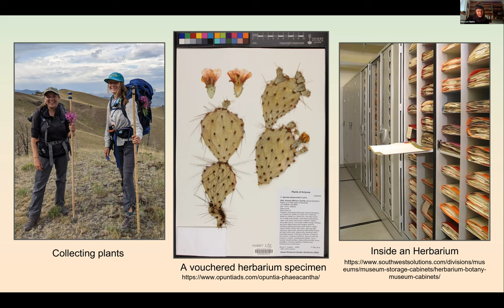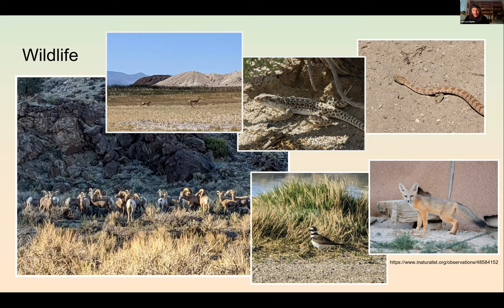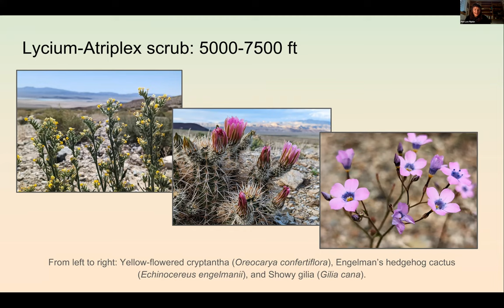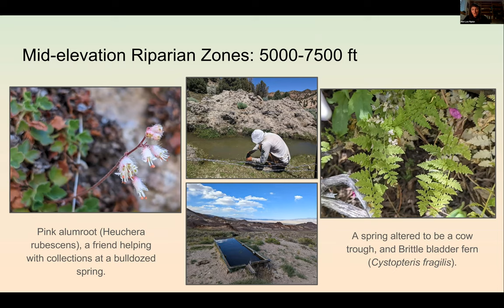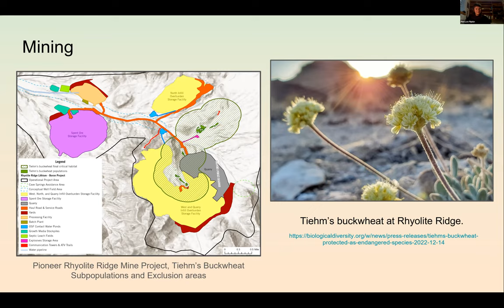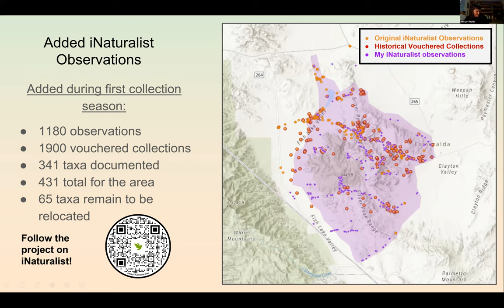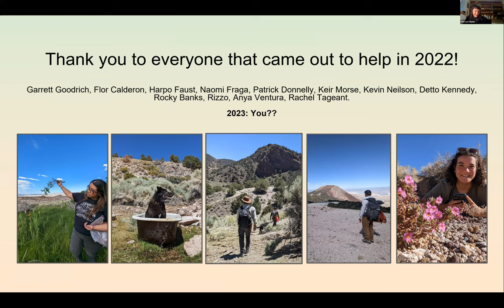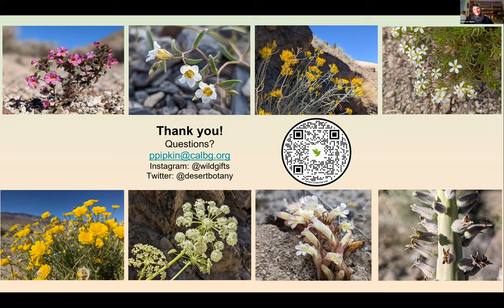“Black Holes, White Gold: A Floristic Inventory of the Silver Peak Range, Esmeralda County, NV.”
Presented by Peri Lee Pipkin, Claremont University, 2022 WMRC Mini Grant recipient. Peri Lee is conducting a floristic inventory of the Silver Peak mountains in Esmeralda County, Nevada. These desert mountains are arid yet full of incredible biodiversity, and range from valleys of alkali wetlands, cactus flats to red rock canyons, and peaks bearing lupines and bristlecone pines. There are also several springs, alkali wetlands, streams, and ponds that support riparian areas, and the range is also one of the northwestern most extents of the Western Joshua Trees. There are several species of interest in the area, including the endemic and endangered Tiehm’s buckwheat, and the rare plant Tecopa Bird’s Beak. In addition to this floristic inventory, Peri Lee is also writing a conservation plan in order to preserve the threatened population of Tecopa’s Bird’s Beak that occurs in the alkali wetlands. This work is especially urgent as this landscape that supports so many unique species also faces pressures from climate change.